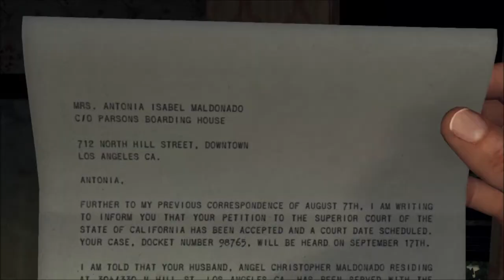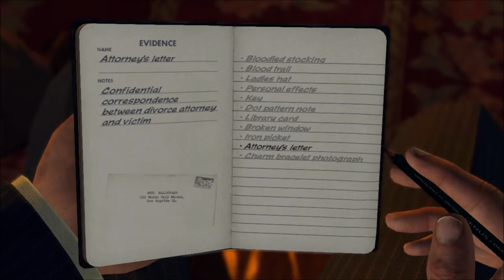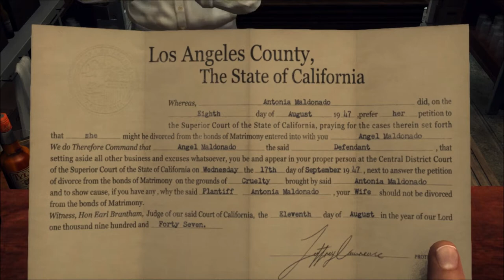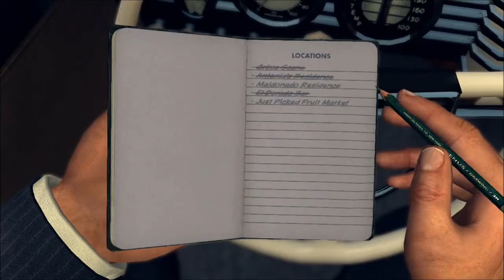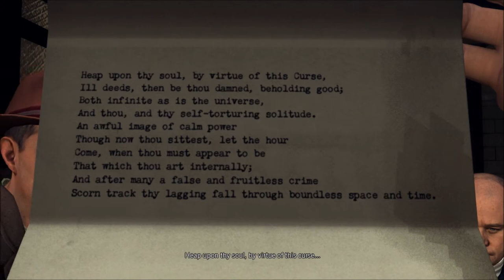L.A. Noire - Homicide Desk - The Silk Stocking Murder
Next up, I woman was found strangled and cut near city hall.

At the scene, analyze her strangulation marks, the piece of paper in her right-hand, the writing on her chest, and the torn skin on her left-hand.

Next, find the bloody silk stocking near the corpse, and analyze the blood trail leading away from the body.

The trail's first turn, analyze Antonia's hat.
At the next turn, discover the bloody shoe in the trash can.
At the next sharp turn, tied to some pipes, is a room key.
Next, follow the blood to a scrap of paper. Study it.
Climb the near by fire escape and discover an empty envelope in a pigeon coop.
Follow the blood to a neighboring roof and discover a makeup case.
Climb up a near by drain pipe and find a wedding ring tied to some sort of fan or air conditioner.
Hop up the next ledge and study the bloody paintbrush.
Last, find the victim's purse to find the other half of her library card.

Next stop in the victim's room at a boarding house, after being introduced to Ms. Lapenti, go upstairs to Antonia's room.
Study the broken window, go through it, and study the iron bar outside.
Next, study the letter in the suitcase and look at the photo in a dresser drawer.

Go back down stairs and speak with the land lady.
Possible Suspects - Truth
Movements of Victim - Doubt
Evidence of Break-In - Lie - Broken Window
Breakdown of Marriage - Lie - Charm Bracelet Photograph

Next, you can either go confront Angel or go to the El Dorado bar.
I went to the El Dorado first.
At the bar, Diego, the bartender, will hand over divorce papers that Antonia forget to take with her. After looking at the Divorce Paper,
Phelps has questions for Diego:
Missing Jewelry - Doubt
Movements of Victim - Truth

After speaking with Diego, if you go to the back alleyway of the bar, you will met Clem Feeney who delivers 'fruit' to the bar. Analyze the boxes to have Phelps comment.
You can drive by the market now, but it's optional since Phelps and Galloway find that it's closed.

Next stop, Angel's apartment.
Once there, he and his brother will start a fist fight with Phelps and Galloway. After their beat up, look at the fruit box and matchbook in the kitchen. Finish off the analysis of the apartment by analyzing the bloody white shirt hanging in the kitchen.

Speak with each of Angel's neighbors on his floor to end the investigation music and to discover that he chased his wife on the night of the murder.

Get yourself to a phone to learn that Phelps is wanted at Central Station. Once there, go downstairs to technical services to study Dahlia letters. After that, go to interview room 2 to deal with Angel.
Last Contact with Victim - Lie - Husband's Alibi
Divorce Proceedings - Lie - Attorney's Letter or Divorce Papers
Jewelry Take from Body - Truth
Bloodstained Shirt - Doubt

After dealing with Angel, last stop time. Head to the Just Picked Fruit Market. Speak with Clem at the back counter.
Distinctive Necklace - Doubt
Contact with Victim - Doubt

Next, go the stockroom on the left.
First, notice the box in a filing cabinet drawer. The correct combination of the box is 2 5 3. You enter the sequence by turning the dice attached to the box.
And finally, find the bloody scalpel on the desk by the door.

Clem will make a run for it. Keep your distance for a while so that you don't lose him around a turn. And finally when he seems to be driving straight, pull up to him to have Galloway shoot out his tires.
Once the car is disabled, hop out and end the case.